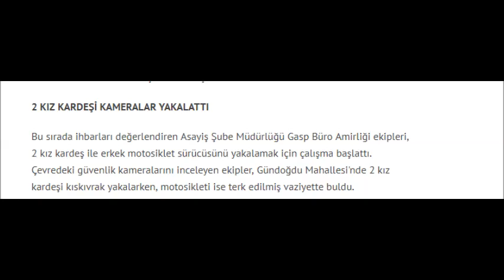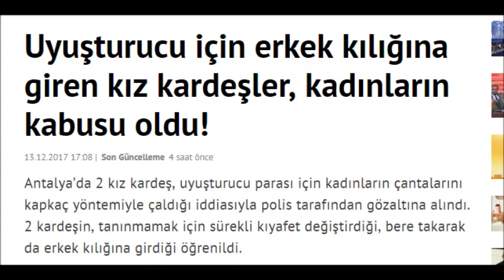Uyuşturucu için erkek kılığına giren kız kardeşler